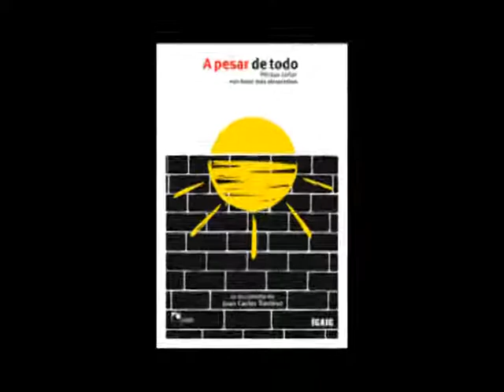Homenaje a Juan Carlos Travieso en Tele Mayabeque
El crítico de cine Pedro Noa Romero dedicó unos minutos en su sección en el Canal Tele Mayabeque a repasar el trabajo de Juan Carlos Travieso a propósito de cumplir sus 45 años de vida.